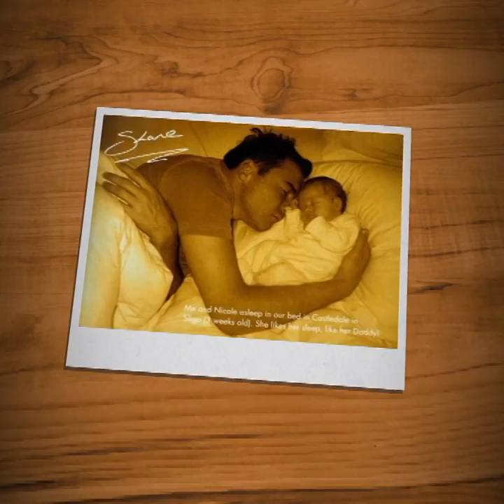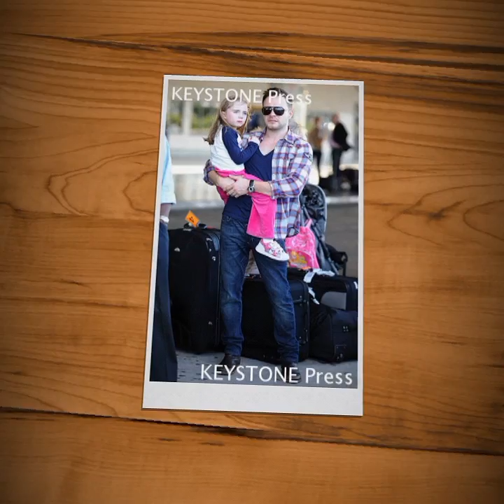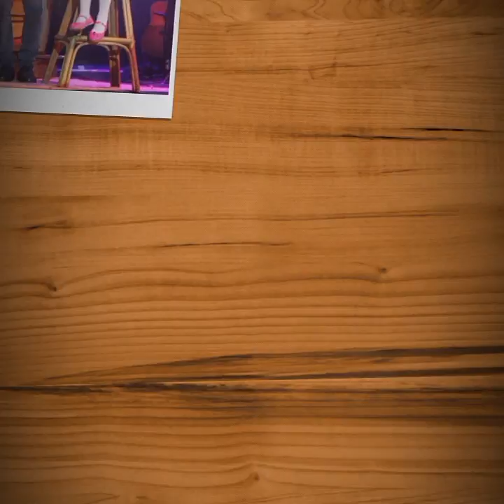Happy 11th Birthday Nicole Filan!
I’ve made this video in celebration of Nicole Filan’s birthday. She’s the daughter of Shane Filan & Gillian Filan, & she turns 11 today! Wishing you a very Happy Birthday, Nicole. Have a healthy, happy & wonderful life ahead.